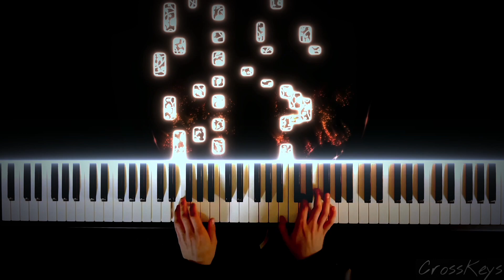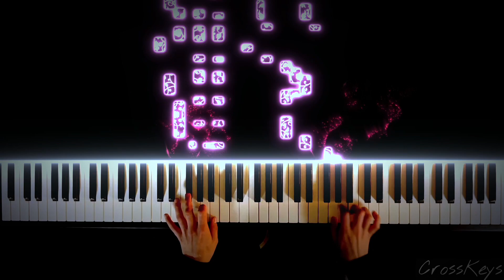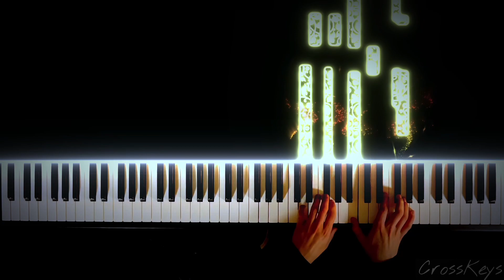Sophie - Ovidio De Ferrari // { in Em} Devon Vincent